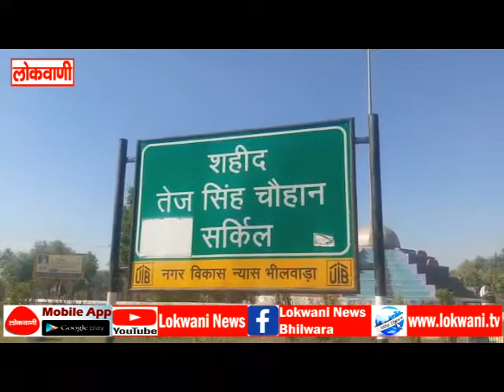शहर में लाखो रुपये की लागत से बने सर्किल रखरखाव के अभाव में हो रहे दुर्दशा के शिकार